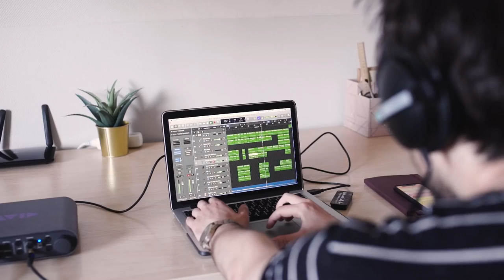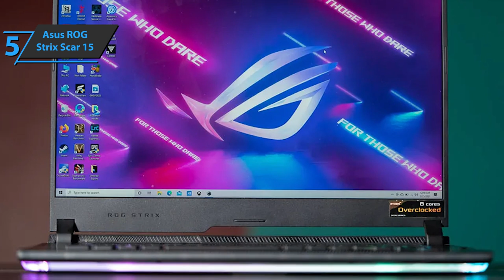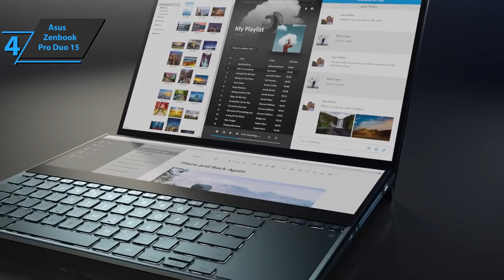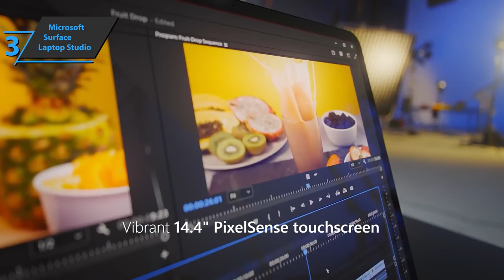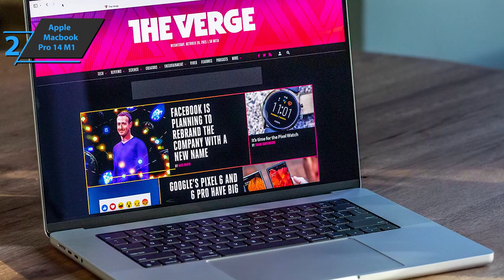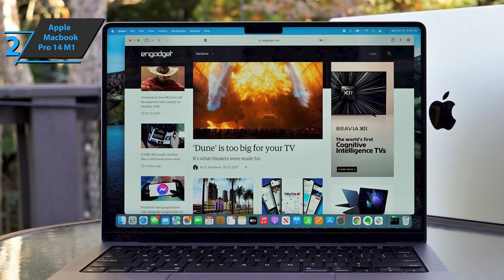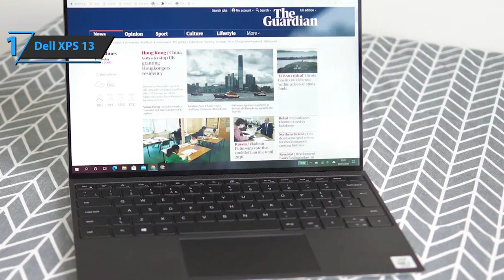Top 5 BEST Laptops For Music Production of [2022]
➜ Links to the best Laptops For Music Production 2022 we listed in this video:

►US Links◄
➜ 5. Asus ROG Strix Scar 15 - 3MOmzET
➜ 4. Asus Zenbook Pro Duo 15 - 3Dhi3Md
➜ 3. Microsoft Surface Laptop Studio - 3S8b0JH
➜ 2. Apple Macbook Pro 14 M1 - 3ERoqqt
➜ 1. Dell XPS 13 - 3TAY1l7
►UK Links◄
➜ 5. Asus ROG Strix Scar 15 - 3s7XgnU
➜ 4. Asus Zenbook Pro Duo 15 - 3TsOmgg
➜ 3. Microsoft Surface Laptop Studio - 3yQbY6w
➜ 2. Apple Macbook Pro 14 M1 - 3TARWFf
➜ 1. Dell XPS 13 - 3TeUVmM
►CA Links◄
➜ 5. Asus ROG Strix Scar 15 - 3VCkcsR
➜ 4. Asus Zenbook Pro Duo 15 - 3VOhgJQ
➜ 3. Microsoft Surface Laptop Studio - 3TAS6wl
➜ 2. Apple Macbook Pro 14 M1 - 3VFM27F
➜ 1. Dell XPS 13 - 3s41IDR

We have just laid out the top 5 best laptops for music production 2022. In 5th place is the Asus ROG Strix Scar 15, our pick for the best gaming laptop for music production. In 4th place is the Asus Zenbook Pro Duo 15, our pick for the best dual-screen laptop for music production. In 3rd place is the Microsoft Surface Laptop Studio, our pick for the best Windows laptop for music production. In 2nd place is the Apple Macbook Pro 14 M1, our pick for the best Apple laptop for music production. In 1st place is the  Dell XPS 15, our pick for the best overall laptop for music production.